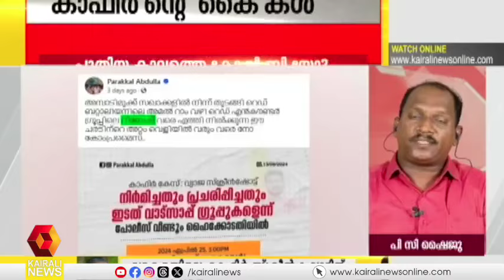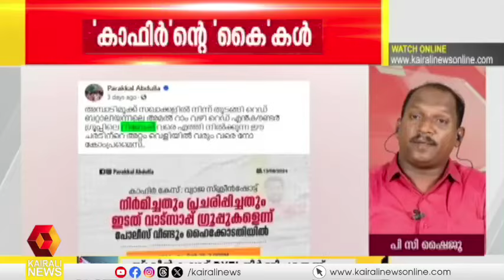'റിബേഷ് നിരപരാധിയാണെന്നുള്ളത് നിർഭയമായി തന്നെ ഡിവൈഎഫ്ഐയ്ക്ക് പറയാൻ കഴിയും': പി സി ഷൈജു | DYFI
'റിബേഷ് നിരപരാധിയാണെന്നുള്ളത്  നിർഭയമായി തന്നെ ഡിവൈഎഫ്ഐയ്ക്ക് പറയാൻ കഴിയും': പി സി ഷൈജു
DYFI leader respons on kafir screenshot controversy